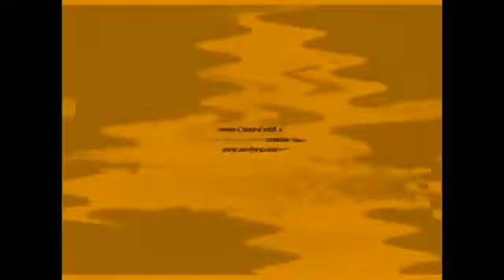G Major 36